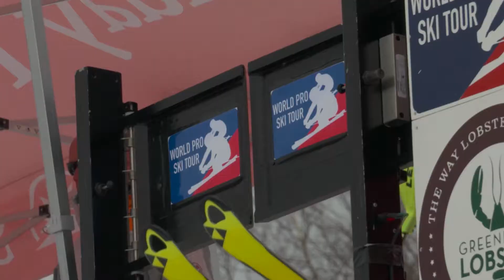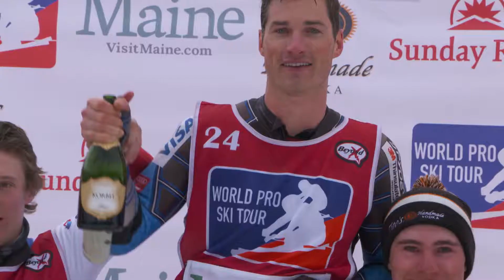World Pro Ski Tour - This is pro ski racing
Presenting adrenaline crushing ski racing featuring Olympians, World Cup, US Ski Team and NCAA skiers in a head-to-head dual alpine format. Televised on CBS Sports Network this winter.